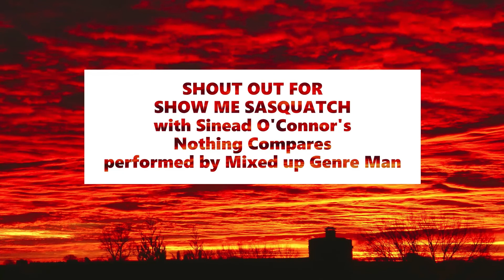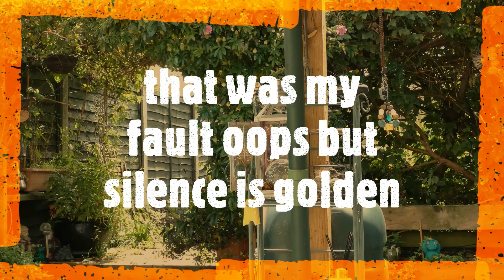Nothing Compares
SHOW ME SASQUATCH CHANNEL IN COMMENT SECTION
All footage taken with Panasonic DCZF82 camera and thank you for joining me on my journey have a wonderful day today also the editing is done on windows 10 free editor and music from studio beta also free.
Song Nothing Compares written by Prince Rogers Nelson
performed by me.

bird bathing
cover artist
Panasonic Lumix DCZF82